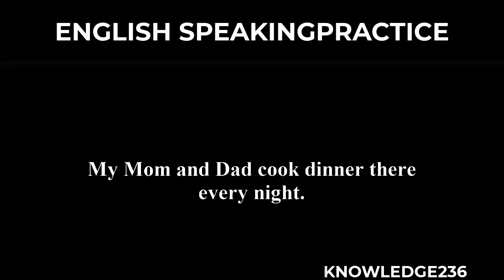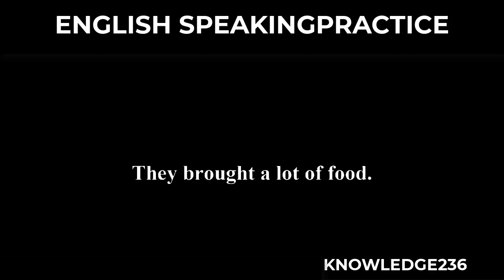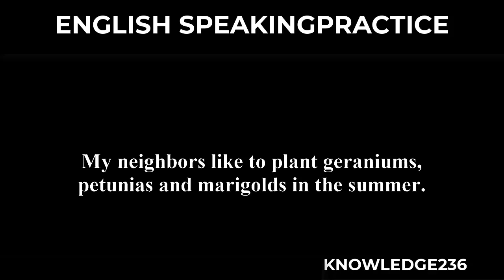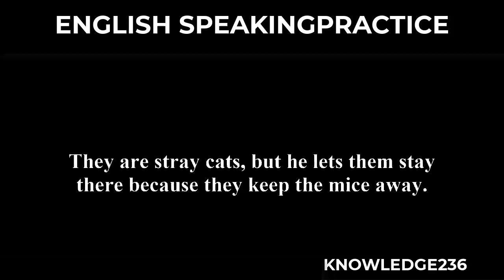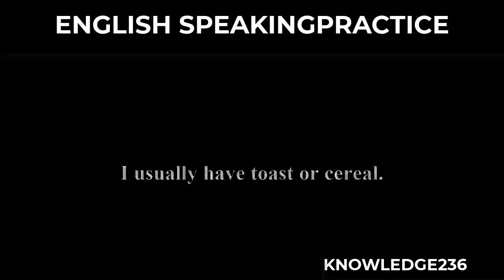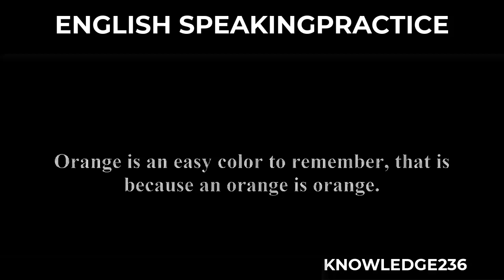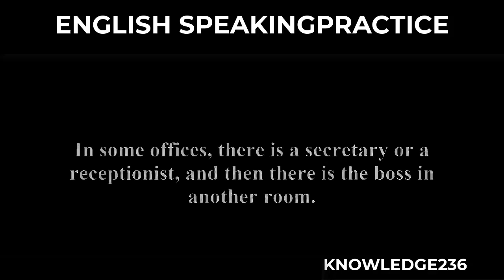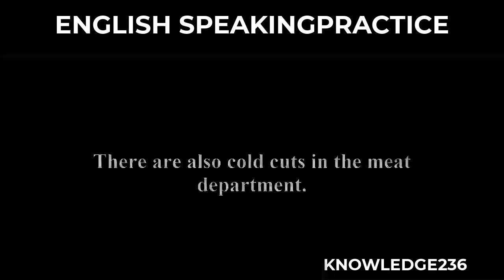English speaking practice।।daily life conversation।।Learn how to speak English for everyday use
Daily life English speaking practice. Learn everyday English for speaking. Learn how to speak English for everyday use.